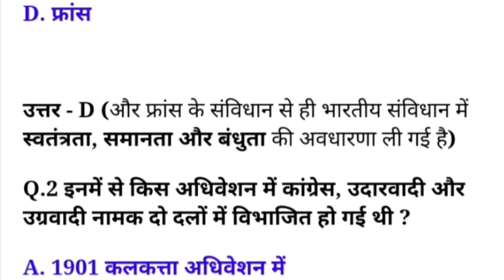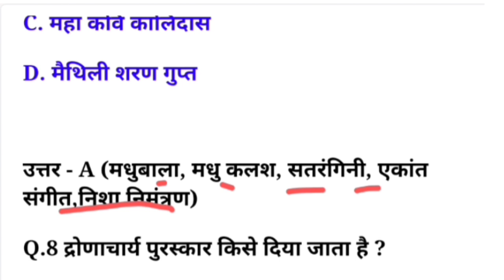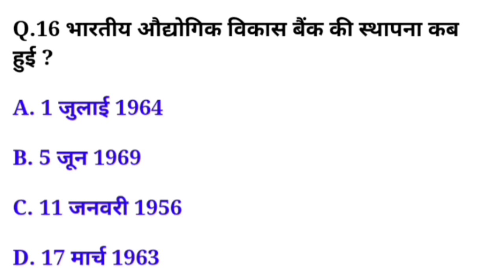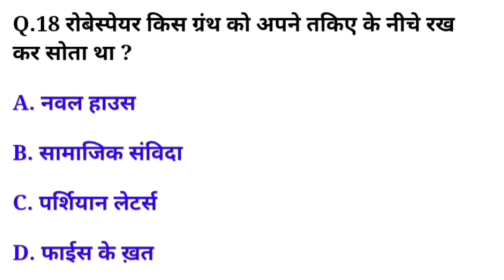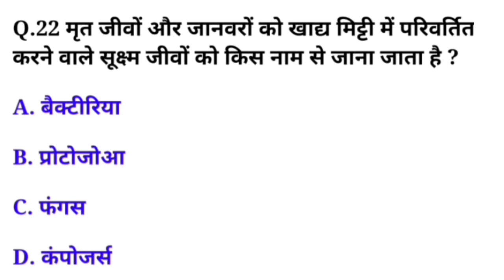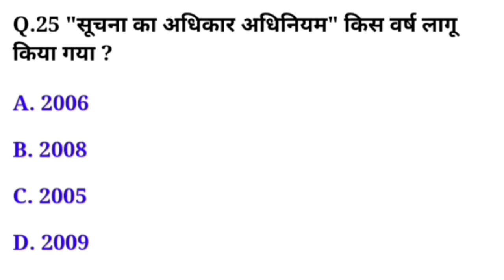GK Revision New Series || General knowledge MCQ || GK For Competition 2023 Police Constable/GK Quiz